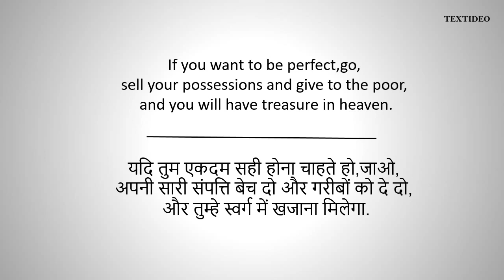Jesus Christ Quotes # 2 | Textideo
Best Inspiration Quotes of Jesus Christ.